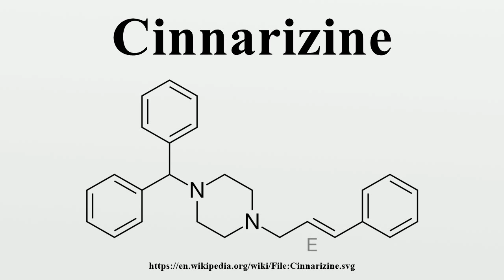Cinnarizine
Cinnarizine is a medication derivative of piperazine, and characterized as an antihistamine and a calcium channel blocker, it is also known to promote cerebral blood flow, and so is used to treat cerebral apoplexy, post-trauma cerebral symptoms, and cerebral arteriosclerosis.However, it is more commonly prescribed for nausea and vomiting due to motion sickness or other sources such as chemotherapy, vertigo, or Ménière's disease.

Image-Copyright-Info
Image is in public domain
Author-Info:   Harbin
Image-Copyright-Info